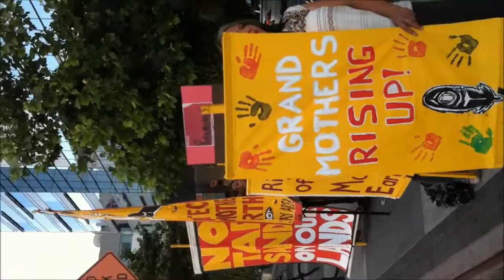Idle No More LA - Prayer for Mother Earth - Petroleum Conference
Big Oil came to Downtown Los Angeles for the Western Summit Petroleum Conference on Tuesday, September 3rd, 2013 an IDLE NO MORE activists drummed, prayed, and spoke out against the destruction they promote leading us into climate disruption and health consequences to our communities.

Video By Jack Eidt.